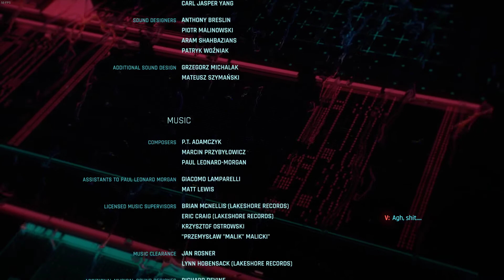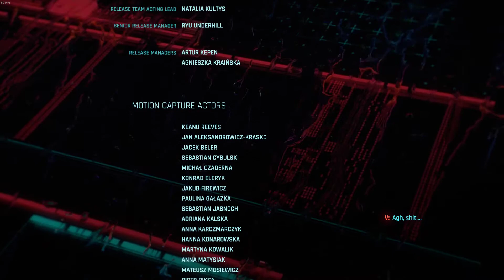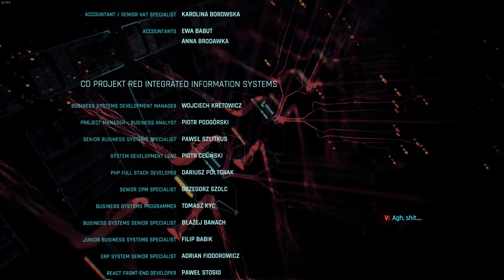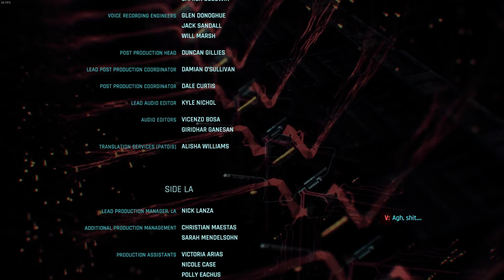Cyberpunk 2077 - The Devil Ending 3 Credits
After the surgery, testing begins. Solve the cube.